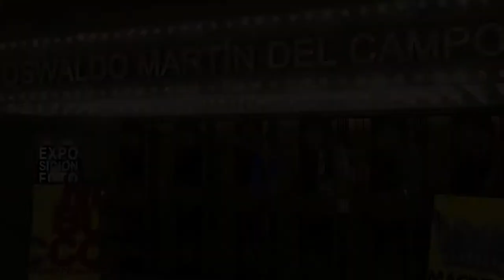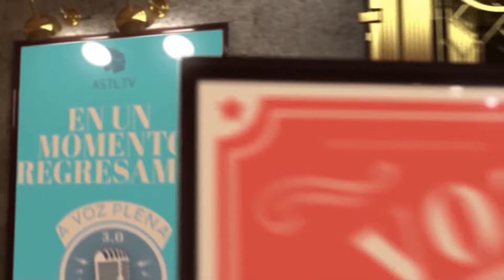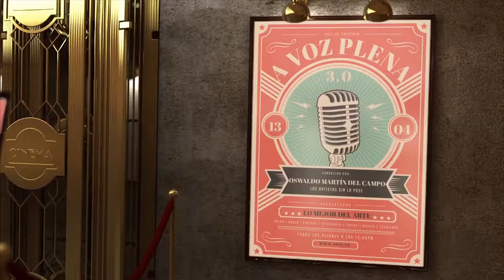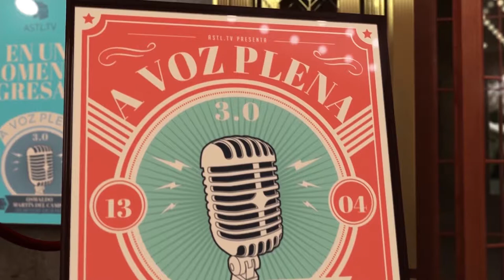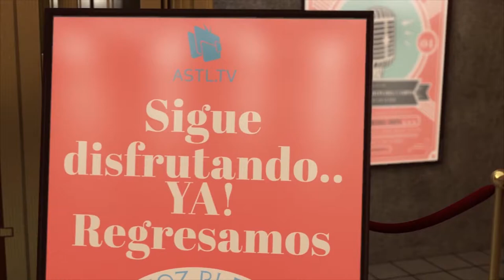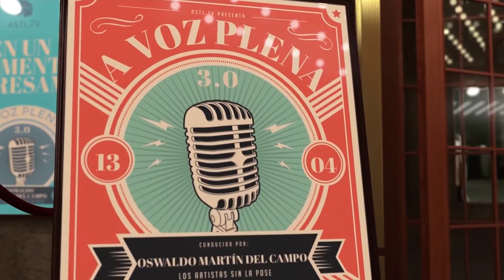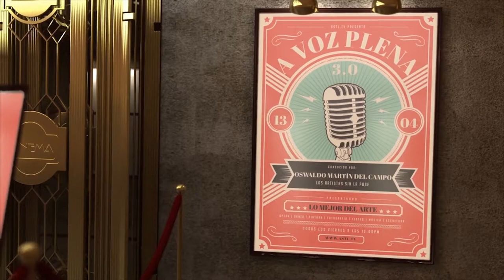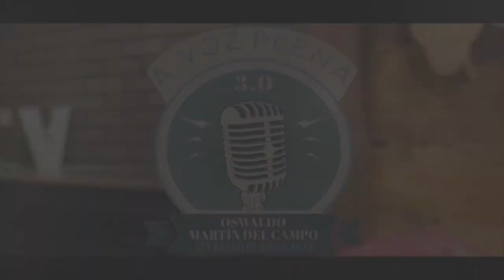A Voz Plena 3.0 - Dragatitlán: Alejandra Bogue y Roberto Cabral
18 de Junio del 2019
Programa: A Voz Plena
Conductores: Oswaldo Martín del Campo